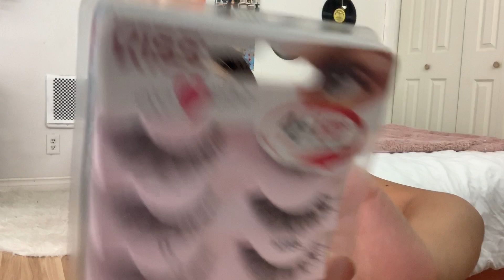BACK TO SCHOOL TRY ON CLOTHING HAUL (freshmen year) 2019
so excited for back to school freshmenszn hehehe